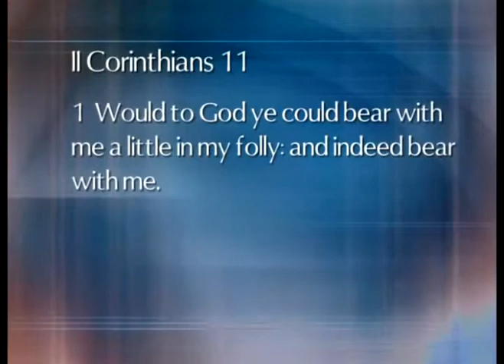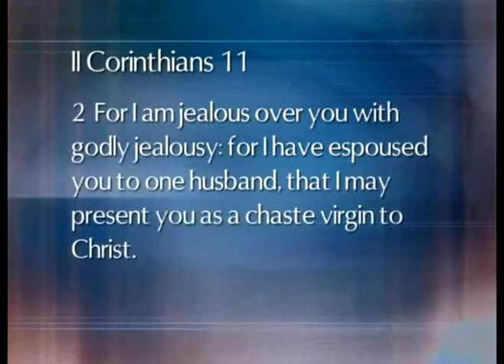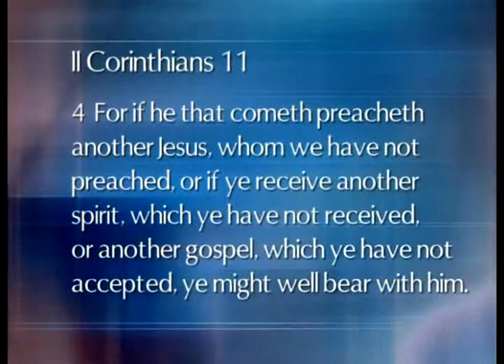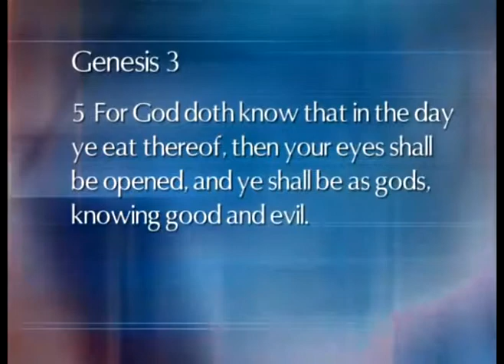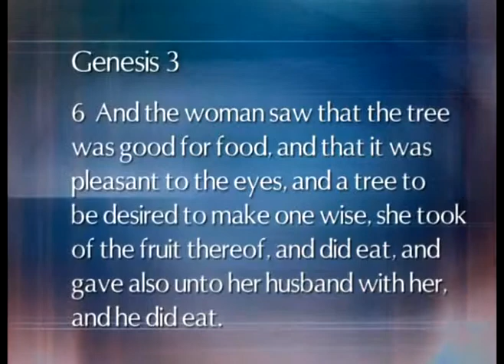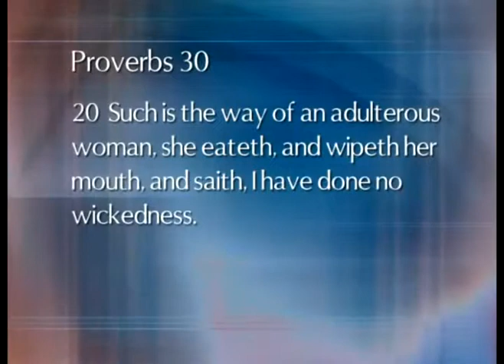Prvi grijeh 5/8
Suprotno uvriježenom mišljenju da je prvi grijeh bila neposlušnost u vidu jedenja jabuke, riječ "jabuka" se uopće ne spominje u knjizi Postanka u Bibliji. Nadalje, Biblija naučava da je prvi grijeh bilo nešto sasvim drugo, što ćete otkriti ako pogledate ovo predavanje upravo na tu temu.